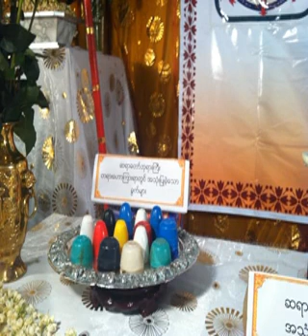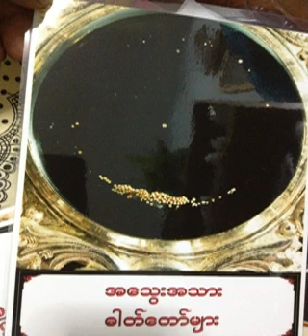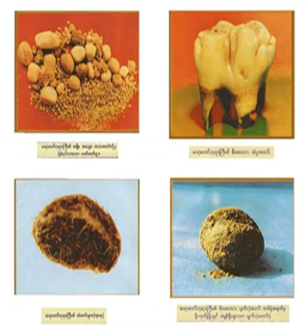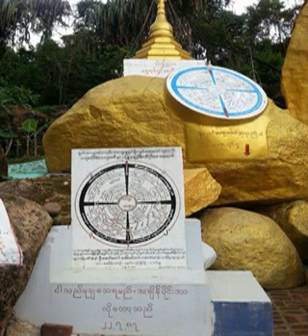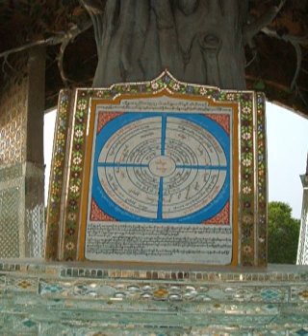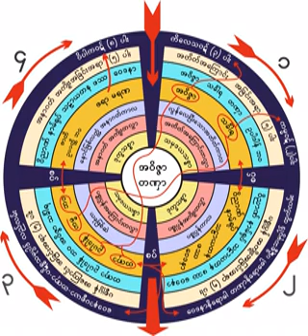၇၁၅။ နိဗၺာန္ခရီးမနီးမေ၀း အနီးေလးတရားေတာ္ ၂၄.၁၀.၁၉၆၁